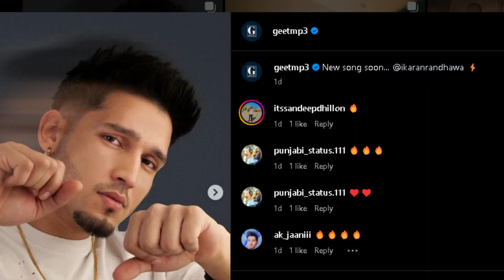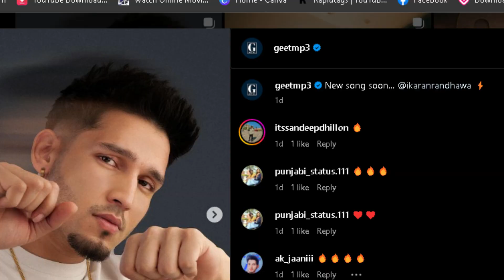Karan Randhawa New Album vs New Single Song | Release Date 😍 | Guri And Jass Manak | Geetmp3 Updates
New Album📀 Release Date Update | Karan Randhawa Upcoming Album | Karan Randhawa New Album | Geet Mp3

⭐Written By -:
GeetMp3 Updates
☑️READ IT☑️

✅♥️Follow🤴🏽On INSTAGRAM♥️ ✅ (For Paid Promotions)

⭐:  About Me ► My name is Hassan. I'm from Everywhere and I'm Poster Designer, Video Editor  And Small Singer😅 . Now I am working  youtube Full on Time. I make upcoming Songs nd movie  Updates videos on this channel for everyone to enjoy my content😂 My Channel Name GeetMp3 Updates , Big Fan Of Guri Jass Manak nd Karan randhawa | Please Like Comment nd Share My Video Don't forget to Subscribe our Youtube Channel💜✅

⭐ : Guri | Jass Manak | Karan Randhawa ⭐

⭐ : Hashtags...